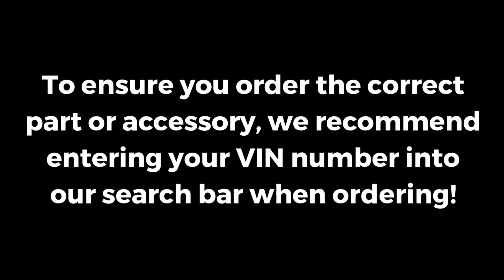2016-2019 Mazda CX-3 Roof Rack (ROOF RAILS ONLY) | Genuine OEM 00008LS02